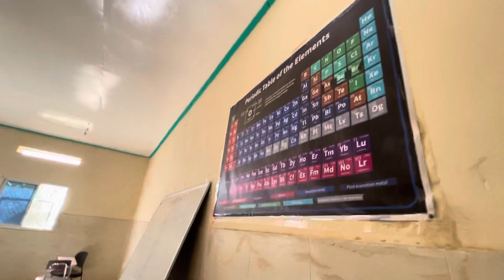Touring Burco Academy of Science and Technology- (June 2021)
On June 23rd, 2021. I have visited Burco Academy of Science and Technology. It is a co-ed boarding school which is located in the outskirts of the city of Burco, in Togdheer province.

The school uses American curriculum. Student grade levels range from 7-12. The admission criteria is highly selective (academically) thus they produce high quality students, but they accommodate students from lower socioeconomic backgrounds. The school itself is located on a donated land, and the President has told me that the Burco Academy’s community heavily engages in local volunteering services.  I didn’t ask the per pupil average cost, but it is reasonable to assume it was not significant. Although the school’s classroom facilities were on par with the developed world, the dormitories and other common areas were less than ideal. Restrooms for instance needed considerable repairs and the bunk beds in one of the residential halls were very worn out. It is amazing to see despite their financial challenges, they have managed to provide high quality education. In particular, as part of their curriculum, graduates of this school will earn their Cisco Certified Network Associate (CCNA), which is a widely-recognized IT certification for professionals who are beginning their IT careers.

The school has about $15,000 budget shortfall in this fiscal year. They need urgent support by the end of June, 2021.